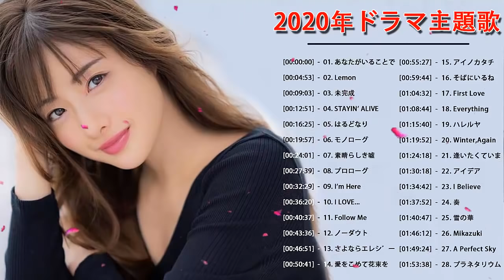邦楽 ランキング 最新 2020 ♫ 2020年ヒット曲 名曲 【作業用BGM 邦楽】